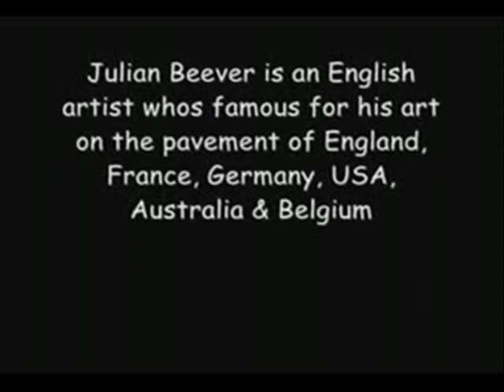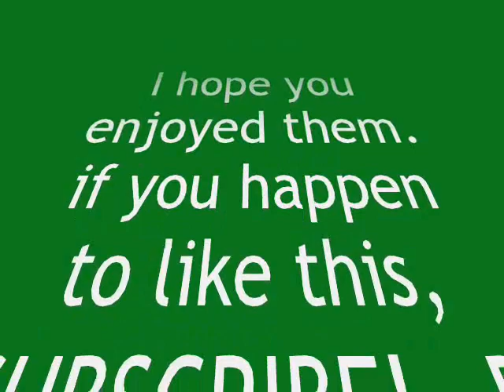Fantastic 3D Drawings on Pavement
Fantastic 3D Drawings on Pavement made by Julian Beever! As you can see, it isn't fake, and it's made out of chalk.